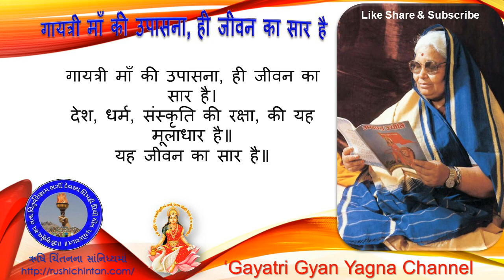गायत्री माँ की उपासना, ही जीवन का सार है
‘‘बेटा! मुझे और गुरुजी को कभी अलग मत करना।’’ फिर बोलीं, ‘‘बेटा, आने वाले समय में दुनिया अपनी समस्याओं का समाधान मेरे गीतों में और पूज्य गुरुजी के प्रवचनों में ढूँढ़ेगी।’’     -

वं० माताजी